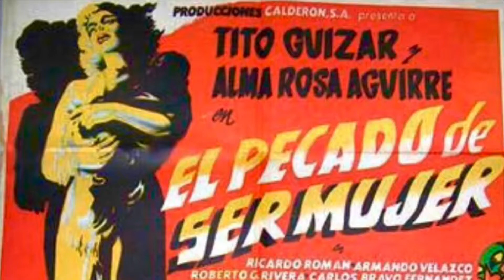Tito Guízar “El Pecado de ser Mujer”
Tito Guízar y Alma Rosa Aguirre protagonizaron en “El Pecado De Ser Mujer”, el tema principal fue Vida De Mi Vida, letra y música de Tito Guízar.